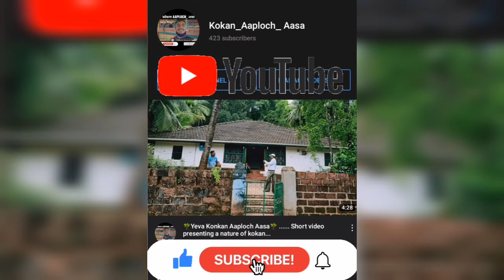🌴गावठी मध🍯विकायला आले🏘घरी🌴?? मधमाशीच पोळ🐝Pure Honey❤कोकणात🌴पारंपारिक पद्धतीने गावठी मधाची प्रक्रिया❤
🌴कोकण Aaploch असा🌴

🌴गावठी मध🍯विकायला आले🏘घरी🌴??
 मधमाशीच पोळ🐝
Pure Honey...❤

A like 👍will appreciate me..
For more UPDATES be active on youtube.

Comment your ideas and suggestions...

Share the link on your WhatsApp, Insta and Facebook. .